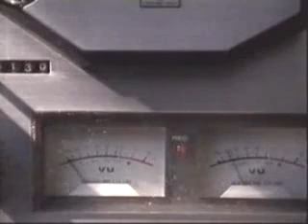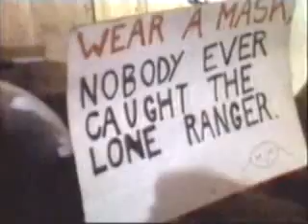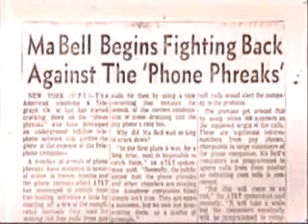History of Hacking (1-5)